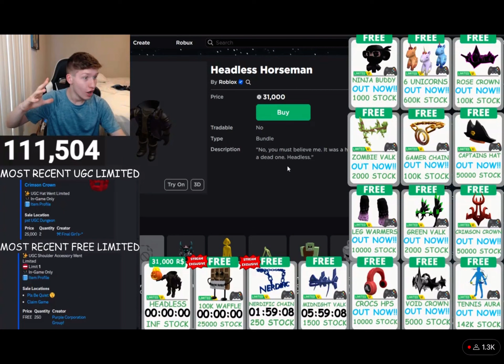Getting mad at headless lol